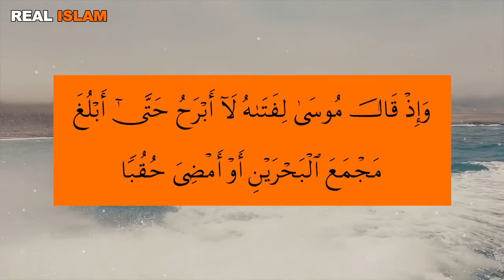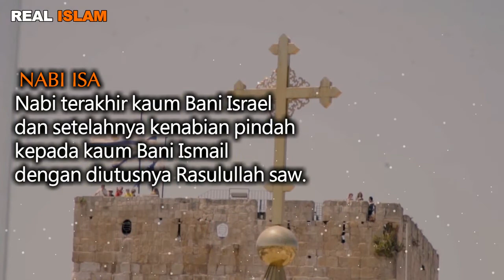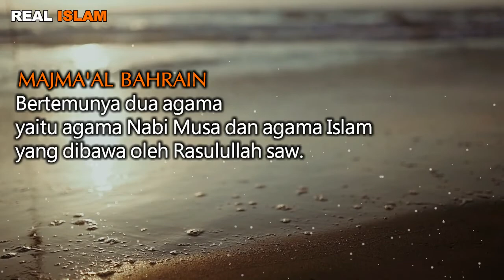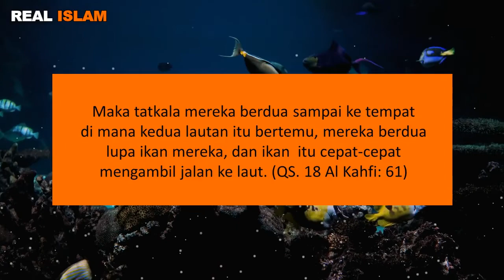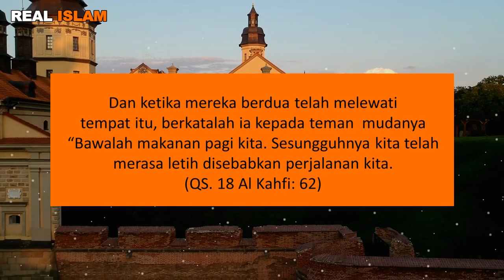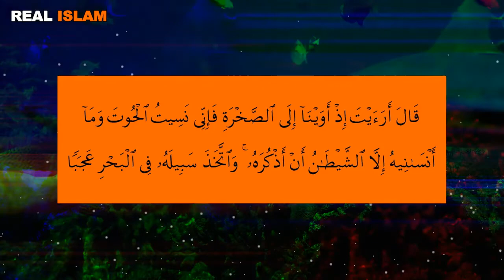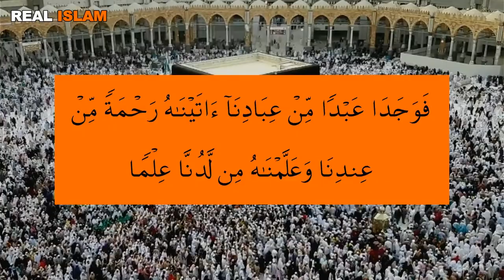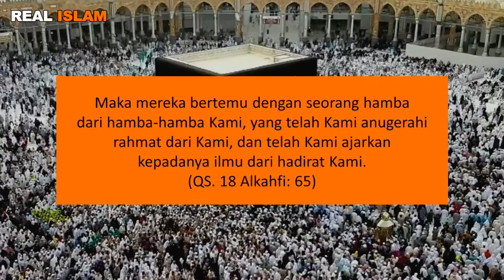Ternyata Ini Orangnya Teman Muda yang Menemani Nabi Musa dalam Perjalanannya | Real Islam Studio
Assalamualikum warahmatullahi wabarakatuhu

Dan ingatlah  ketika Musa berkata kepada teman muda-nya. “Aku tidak akan berhenti menempuh perjalanan ini  sebelum aku sampai ke tempat pertemuan dua lautan, meskipun aku harus berkelana berabad-abad lamanya. (QS. 18 Al Kahfi: 60)

Diawali olehayat ini maka dimulailah cerita perjalanan ruhani nabi Musa bersama teman mudanya itu.

Salah satu pertanyaan menariknya adalah, siapa sebenarnya sosok yang disebut dengan teman muda yang menemani nabi Musa diawal perjalannya itu.

Kemudian apa hikmah dan maksud yang terkandung dibalik perjalanan nabi Musa dan teman mudanya ini? Begini penjelasannya:

Perjalanan ini sebenarnya merupakan perjalanan ruhani semisal kasyaf yang dinampakan oleh Allah swt kepada nabi Musa as.

Kemudian orang yang disebut sebagai teman muda yang menemani nabi Musa dalam perjalannya ini diduga kuat adalah nabi Isa as.

Nabi Isa as itu teman muda beliau yang kedatangannya bukan hendak merombak atau mengganti hukum Taurat, melainkan hendak menggenapkannya. (Matius 5:17).

Nabi Isa merupakan nabi terakhir yang diturnkan kepada kaum Bani Israel dan setelahnya kenabian itu pindah kepada kaum Bani Ismail dengan diutusnya Rasulullah saw ditengah-tengah bangsa Arab yang merupakan keturunnan nabi Ismail.

Dan perpindahan karunia kenabian dari kaum Bani Israel kepada bani Ismail ini tergambar dalam adegan perjalanan nabi Musa dan teman mudannya ini.

Adapun Majma’al-bahrainatau dua lautan yang disebutkan oleh nabi Musa sebenarnya bukanlah nama satu tempat, di dunia ini tidak ada suatu tempat yang namanya majmaul bahrai.

Hal itu sebenarnya merupakan isyarah atau mengandung makna bersinggunganya atau bertemunya dua agama, yaitu agama Nabi Musa as dan agama Islam yang dibawa oleh Rasulullah saw.

Simak penjelasan lengkapnya dalam video ini.

Terima kasih
Wassalam